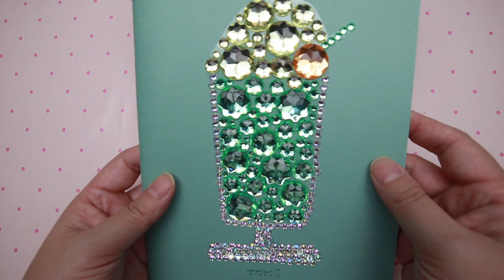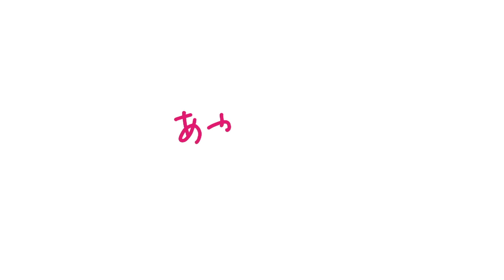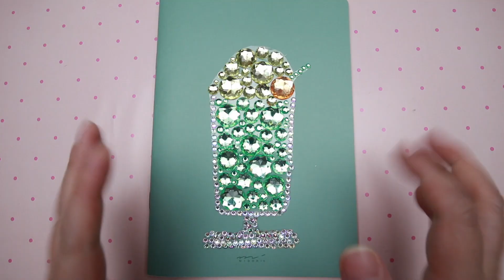【100均DIY!】キラキラクリームソーダ文具デコ！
100均DIY! クリームソーダデザインのキラキラノートデコ！
簡単かわいい手作りノートの作り方をご紹介します！

ノート：ミドリカンパニー
デコパーツ：セリア
ラミネートフィルム：ダイソー

このチャンネルでは、「簡単かわいくすぐできる」手作りDIYや
ハンドメイドクラフトの作り方をご紹介！
作ってみて、「できた！」の「脳みそシワシワ！」を味わおう！
大好きな文房具の紹介などもしています♪
整理収納アドバイザー1級、ラッピング講師資格もってます🤗
いろんな人と一緒にものづくりができる「発明ハウス」を運営するためにがんばっています！